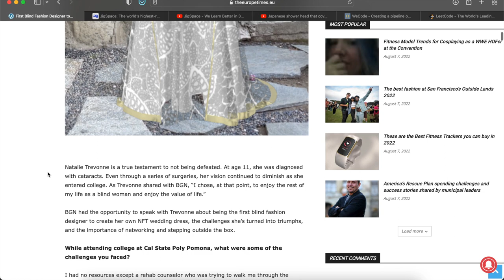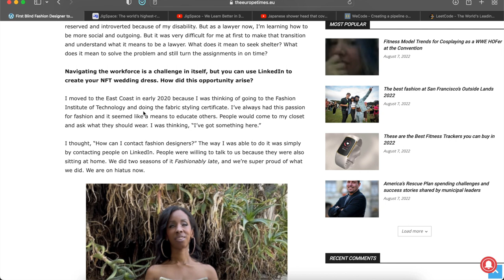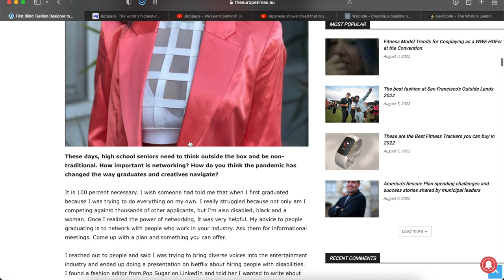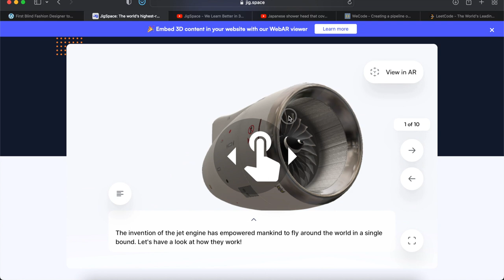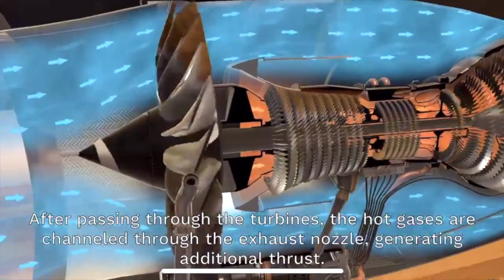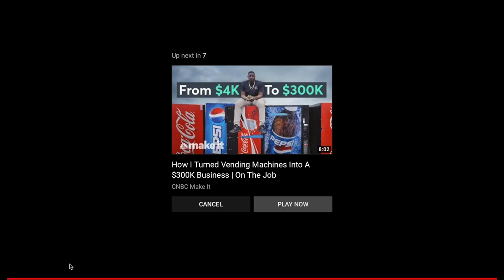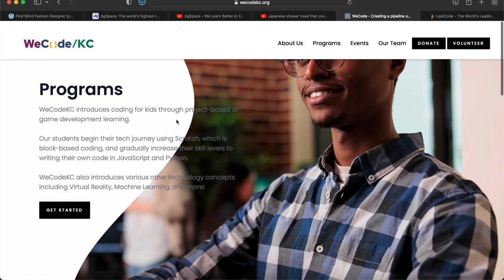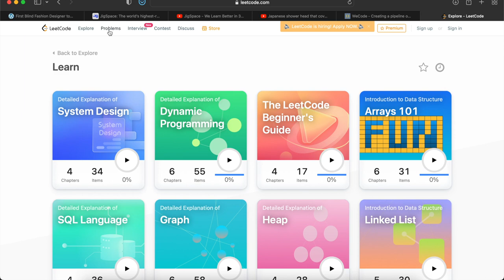The Daily Digital Show - August 8, 2022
In this episode I share with you a company in Kansas City who is teaching kids all over how to code, how one lady overcame her disability of being blind to create an NFT wedding dress, how you can learn everyday stuff using AR technology, and how you can prepare for your next coding job using this popular website
And for Merchandise Monday is a self foaming shower head allowing you to get done in the bathroom quicker

Details:
Topic 1:
Link(s):

Topic 2:
Link(s):

Topic 4:
Link(s):

Topic 5:
Link(s):

Timestamp:
00:00 - Introduction
01:59 - Wedding Dress
09:03 - Learn w/ AR
13:48 - Merchandise Monday
15:30 - Kansas City Coders
18:10 - Mock coding interviews
20:17 - Conclusion